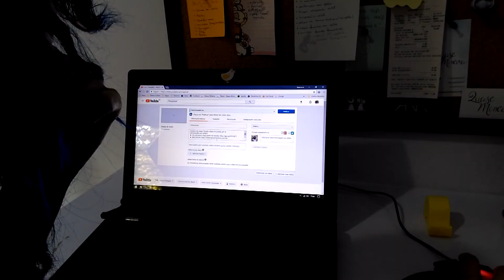MINHA ROTINA DE GRAVAÇÃO DE VÍDEOS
Montar roteiro, se arrumar, gravar, editar, subir e divulgar... Veja minha rotina de gravação de vídeos!
Gostou do vídeo? Então deixa o seu like!!

★ Não se esqueça de se inscrever e fazer parte da família!

— Sobre:

Nasci em São Paulo mas morei em Minas Gerais a vida inteira, sou -quase- mineira. Formada em Gastronomia e apaixonada por animais desde criança. Já sonhei em ser veterinária, mas essa profissão quem seguiu foi minha irmã. Hoje sou Web Designer e Blogueira profissional.

Aqui no canal, o foco são informações sobre como cuidar de porquinhos da índia, mas não fica só nisso, tem vlogs, dicas de gastronomia, receitas, papelaria, estilo de vida no interior e muito mais. Diversidade é o que não falta!